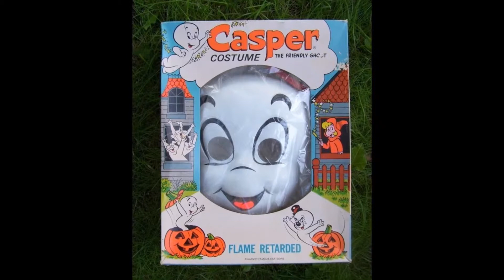Dino's Halloween Blog 2014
Dino talks about Halloween as a kid and now.